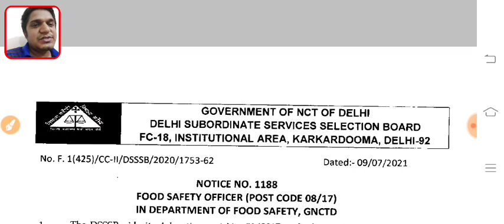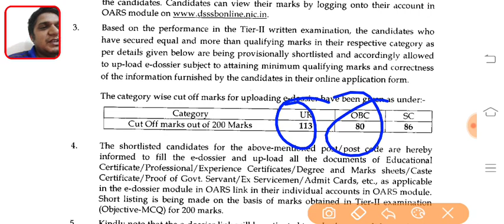खुशखबरी। DSSSB ने जारी की इस Post की Cut Off. Check Now. (8059351570)